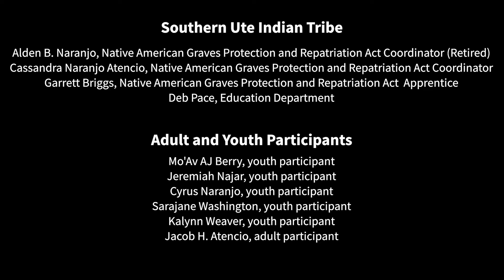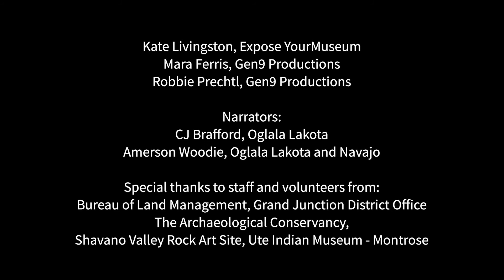Ute Rock Art | Ute STEM Project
Ute elders’ perspectives on the Shavano Rock Art Site near  Montrose, Colorado.

This is one of nine short videos made in the summer of 2017 and 2018 when Ute elders, Ute youth, and scientists visited sites in the Western Slope and the San Luis Valley in Colorado. They explored the intersections between Traditional Ecological Knowledge and science, technology,  engineering, and math (STEM).

Produced by Gen9 Productions (2018) for History Colorado.